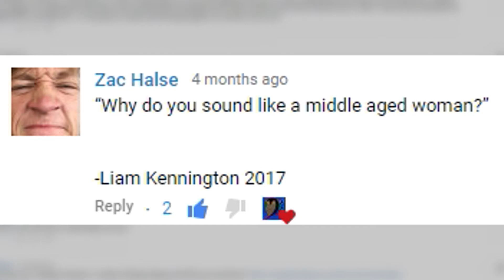"EVERYTHING A 6 YEAR OLD KID WOULD WANT" - Mech Commander Gold [PC] Reviewplay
This time around, I'm review-playing Mechcommander Gold - an old school 1998 RTS game by FASA Interactive. Another childhood favourite of mine, and hopefully for you guys you enjoyed the game too!